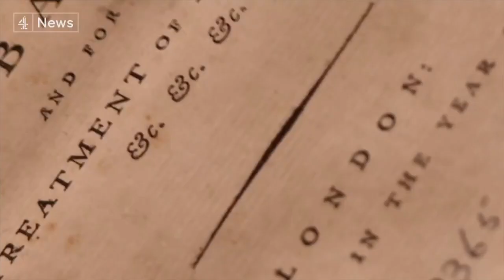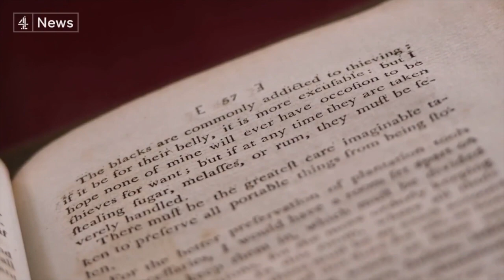DRAX HALL - NOTHING TO SEE HERE